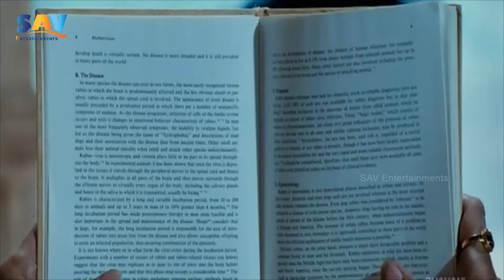ప్రత్యర్థుల్ని చీల్చి చెండాడుద్ది | Unforgettable Balakrishna Scenes in Adhinayakudu Telugu Movie !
Unforgettable Moments Balakrishna's Power packed Scenes in Adhinayakudu Telugu Movie Highlights!
Director: Paruchuri Murali
Writer: Paruchuri Murali
Producer: M. L. Padma Kumar Chowdhary
Starring: Nandamuri Balakrishna, Jayasudha, Lakshmi Rai, Saloni
Cinematography T. Surendra Reddy
Editor: Kotagiri Venkateswara Rao
Production Company: Sree Keerthi Creations
Release Date: 1 June 2012
Copyrights: Santosh Audio  & Video